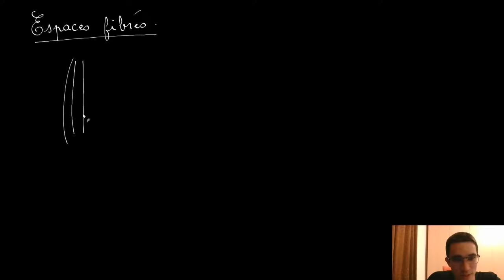Introduction aux théories de jauge (suite) : Fibrés principaux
Je m'appelle Antoine Bourget, je suis physicien théoricien, et j'essaie de transmettre en vidéo ce que je trouve élégant en mathématiques et en physique. Si vous voulez faire un don, j'ai également un compte Tipeee

Plan
Partie 1 : Intuition et exemples
00:00 Notion intuitive de fibré et exemples
12:14 Exemples de fibrés principaux avec groupe fini (ruban de Möbius)
22:20 Exemples de fibrés principaux avec groupes continus
27:45 Fibré principal sur l'espace-temps

Partie 2 : Définition technique
38:40 Fibré principal
1:00:10 Section globale
1:05:20 Connexion

Partie 3 : Invariance de jauge du point de vue du fibré
1:13:54 Forme de connexion locale à partir d'une section locale
1:18:10 Transformation de jauge
1:34:30 Ce qui se passe avec d'autres groupes
1:39:40 Ouverture sur la topologie des fibrés, monopoles magnétiques

Conclusion
1:45:35 Résumé général
1:49:02 Questions

 Pour suivre les actualités de la chaîne, vous pouvez rejoindre le serveur Discord ou me suivre sur Twitter:

 Références :
- Bjorn Felsager, Geometry, Particles and Fields
- Theodore Frankel, The geometry of physics
- Mikio Nakahara, Geometry, Topology and Physics
- M. Daniel et C. M. Viallet, The geometrical setting of gauge theories of the Yang-Mills type (accessible à